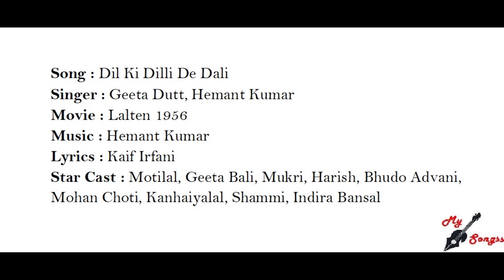Dil Ki Dilli De Dali, Movie : Lalten 1956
Song : Dil Ki Dilli De Dali
Singer : Geeta Dutt, Hemant Kumar
Movie : Lalten 1956
Lyrics : Kaif Irfani
Star Cast : Motilal, Geeta Bali, Mukri, Harish, Bhudo Advani, Mohan Choti, Kanhaiyalal, Shammi, Indira Bansal